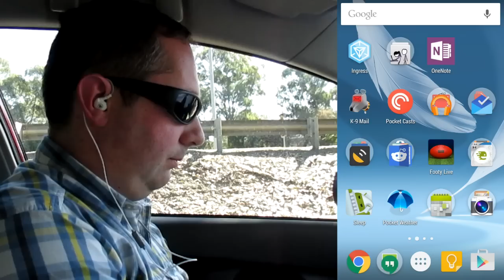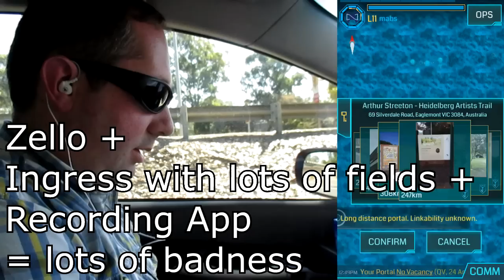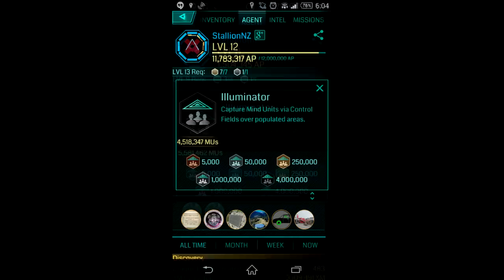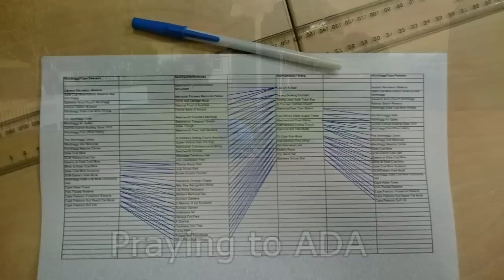Ingress #8: Op: Karate Kids Get Their Black Belts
One big day, one big op! Lots of MU, lots of Illuminator badges and lots of great team work.

I can't thank the organisers of this enough for putting this op together, so here is my contribution, a video for prosperity.